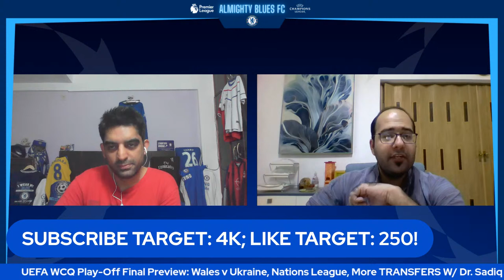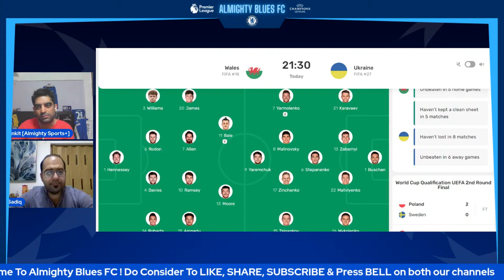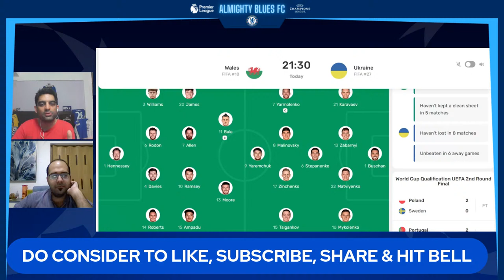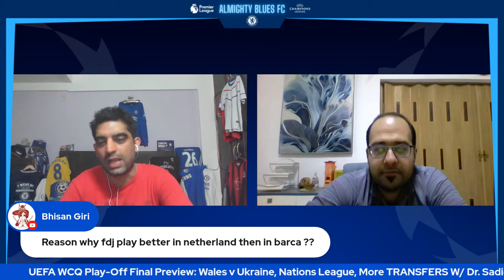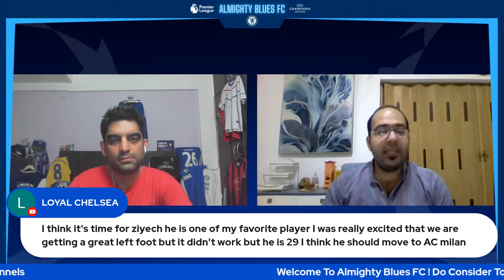UEFA WCQ Play-Off Final Preview: Wales vs Ukraine| More Nations League & Transfer Talk W/ Dr. Sadiq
As International Break is back with the Club season getting over, Ankit: @AlmightyBlues  @AlmightySports  & Dr. Sadiq
Build-up/ React to the UEFA Path A PlayOff Final Lineups for 2022 FIFA World Cup Qualification: Wales vs Ukraine being held in Cardiff, & even makes Score predictions & previews the game;
Also Build-up to the UEFA Nations League Matches for Tonight, Czech Republic vs Spain, Portugal vs Switzerland & Predict them + Transfer Talk across Top Clubs.

UEFA WCQ Play-Off Final Preview: Wales vs Ukraine| More UEFA Nations League & Transfer Updates incl. Christian Pulisic to Liverpool, others! Ft. Sadiq Bhai

Please note this video is primarily in Hindi but we alternate English based on time of video release/ audience response.
Additionally feel free to Pick your Nations League winner.

Note: The coming week we expect to come back with more Football news, WCQ/ Nations League Review, Trivia, more!
- Ankit Rana; Thanks & Be Safe!